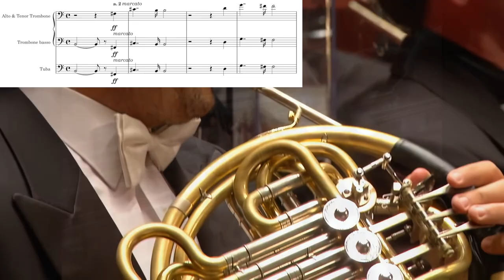Trombone Excerpts in Orchestra 3 - Sheet Music Edition